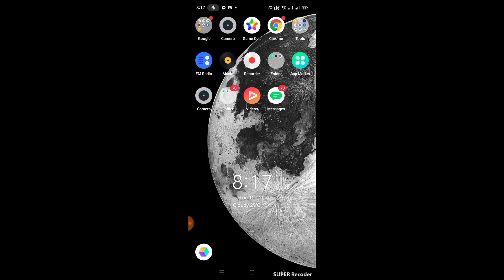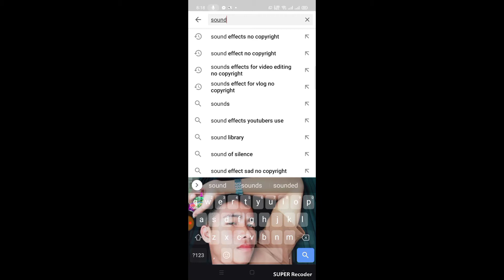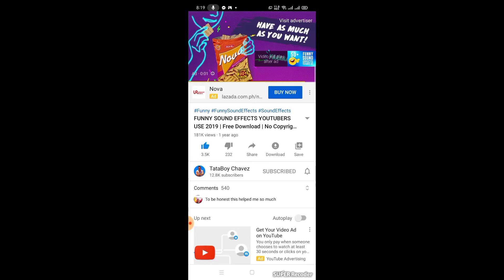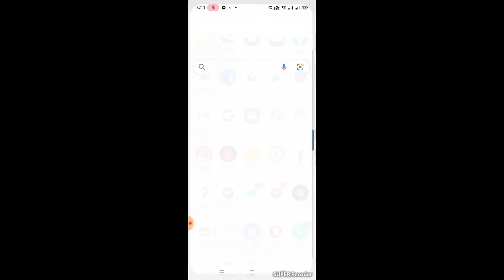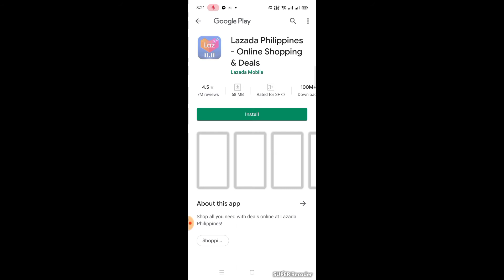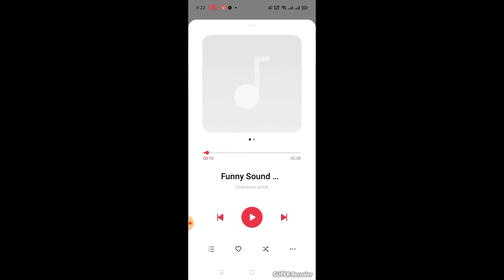vlog #11 Paano kumuha Ng sound effects sa video galing sa Youtube?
Paano kumuha Ng sound effects sa video galing sa Youtube?